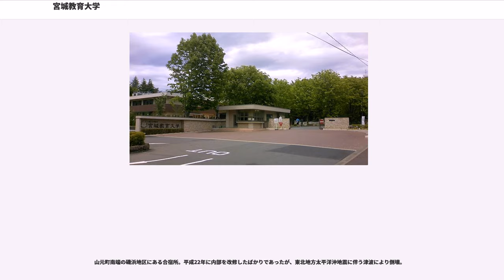宮城教育大学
仙台市都心部の西の青葉山に所在する。東北大学教育学部の一部が独立して設立された大学であり、東北大学青葉山キャンパスと隣接している。
全国に11ある国立系の教員養成大学の一つであり、東北では唯一の国立系の教員養成大学である。
教員がおよそ120名、学生・院生あわせて1700名ほどが在籍している。

新制東北大学の教育学部は、旧制宮城師範学校・旧制宮城青年師範学校と旧制東北大学法文学部の教育学系とをもって新設された。宮城師範学校・宮城青年師範学校はこの新設教育学部の教員養成系統となった。ただし、宮城教育大学はこの教員養成系統（宮城師範学校・宮城青年師範学校部分）が分離独立した形で発足しており、分離時における教員の多数は旧制師範時代からの教員であり、分離以前においても教員養成課程は分校として置かれていたこともあって、こうした様々な事情から旧帝国大学の流れを汲むとは言えない。教育学部には、大きく教育学系統と教員養成系統との二つがあり、旧帝国大学の教育学部は教育そのものの研究をする前者であり、宮城教育大学は後者である。仙台以外の旧帝国大学の所在地では、教員養成系統の教育学部は置かれず、教員養成課程は旧制師範学校を元にした単科の学芸大学に置かれていたが、宮城教育大学の設置によって、仙台でも他の旧帝大所在地と同様になった。("教育学部#日本の教育学部参照")

教育学部および大学院教育学研究科が設置されている。学生の在籍数はすべての課程を合わせておよそ1700名ほどであり、男女比は2:3程度である。留学生の占める割合は5%ほどであるが、その大部分は中国からの留学生である。さらに特別支援教育特別専攻科が設置されていたが、平成21年度をもって廃止された。

1学年あたりの定員は345名であるが、実際にはそれを若干超える学生を受け入れている。入学生のおよそ半数が地元宮城県出身で、東北6県でおよそ9割を占める｡平成19年度から教育課程を再編した。

教育実習は一年次の観察実習、二年次の体験実習、三年次の基本実習、四年次の応用実習の4つがメイン。一年次～三年次までは附属学校で実習。四年次はその他の協力校。このほかに一年次に附属養護学校で2日間、二年次に協力施設で5日間介護等体験を行う。教員としての力を付ける講義はあるが、教員採用試験対策の講義は存在していない。毎年3月に教員対策講座が行われるが、これは希望者のみ有料で受講するものである。卒業生の就職状況は、非常勤を含む教員がおよそ半数である。

講座は、国語教育、社会科教育、数学教育、理科教育、音楽教育、美術教育、保健体育家庭科教育、技術教育、英語教育、特別支援教育、幼児教育、学校教育が置かれている。いずれも修士講座。

1学年あたりの入学定員は57名であるが、実際にはそれを若干超える学生を受け入れている。

平成20年度から教育課程を再編し、専門職学位課程が設置された。

教育研究を目的とした大学院であり、修了者には修士の学位が授与される。入学時に一種免許状を取得しており免許状の教科と専修が一致している場合には、専修免許状が取得できる。

蔵書33万冊。

大学としての基本機能はすべて青葉山キャンパスに集約されているが、教員養成大学としての性格から附属学校園のある上杉キャンパスも欠くことのできない重要拠点となっている。東北大学からの分離設置時に東北大学農学部が移転した跡地を利用する計画だったが、これが頓挫したため大学と附属学校とが地理的に分離してしまったという経緯がある。2つのキャンパス以外に、市内に女子学生寮があり、山元町には磯浜合宿研修施設がある。

仙台市青葉区の青葉山中腹にあり、宮城教育大学の主要な施設はほぼこのキャンパスに存在している。敷地は21万平方メートル弱で、東北大学青葉山キャンパスに隣接している。仙台市地下鉄東西線開業以前は、仙台駅西口のバス乗り場（9番）から仙台市営バスが出ていた（宮教大前バス停までの所要時間は約20分）。近隣に仙台市地下鉄東西線の青葉山駅が2015年12月6日に開業し、仙台駅から青葉山方面へのバスは廃止された。

市中央部にあり、附属学校園として幼稚園・小学校・中学校が置かれている。また教育臨床研究センターがあり、初等教育教員養成において重要な役割を果たしている。敷地は6万平方メートル弱で、宮城県立視覚支援学校・仙台市立上杉山中学校・東北大学農学部に隣接している。最寄駅はJR仙山線東照宮駅・北仙台駅で...